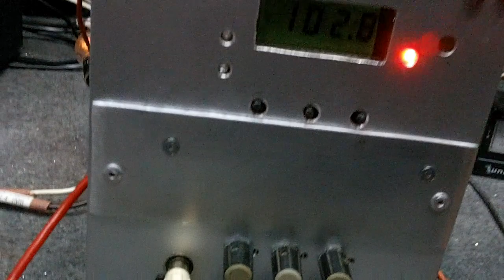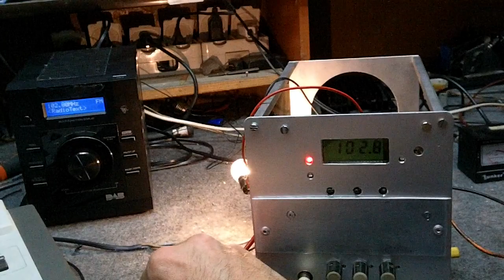FM stereo exciter 100W Czyli cześć 1